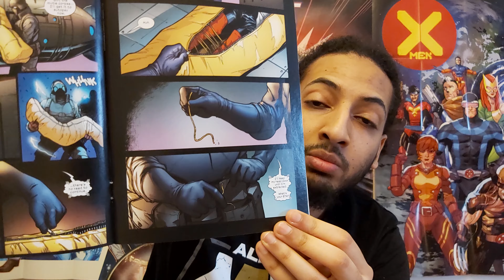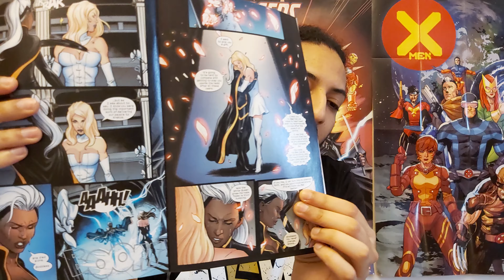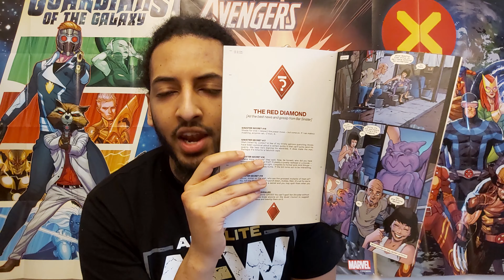Marauders #8 review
Gerry Duggan, Stefano Casseli, Edgar Delgado